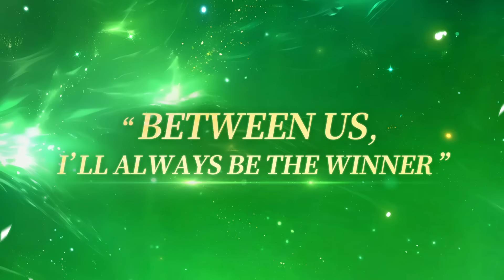Character Preheat Trailer | Spirit Dive Yuno🍃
Prepare to fly into the gale with Yuno and free your winner spirit!